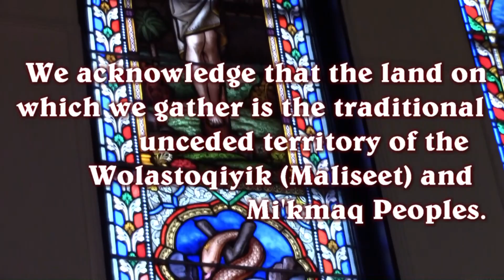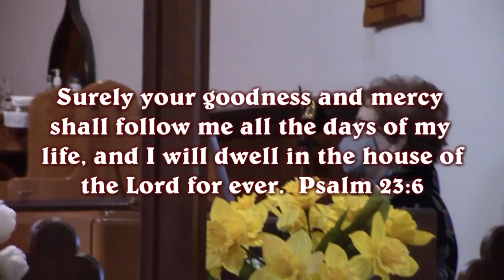April 25, 2021, Easter 4 Morning Prayer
May your heart be encouraged by this service of Morning Prayer, recorded at St. Luke's Anglican Church, Woodstock, NB, on April 25, 2021, the 4th Sunday of Easter.  Officiant, Preacher & Editor:  Rev. Shirley Noseworthy.   Lay Reader:  Ruth Hall.  Organist:  Sandra Culberson.  Videographer:  Armin Hackelsperger.  Text:  John 10:11-18 Jesus the Good Shepherd.  Sermon Title:  Are You Included in the Flock?